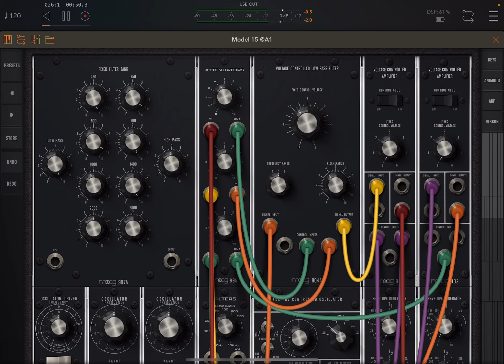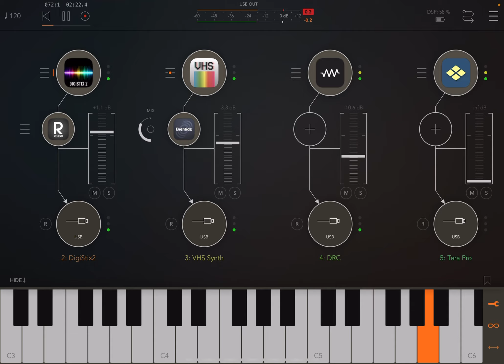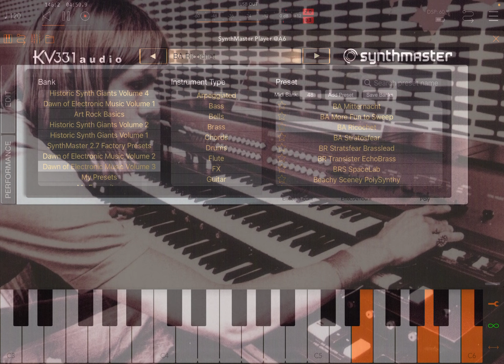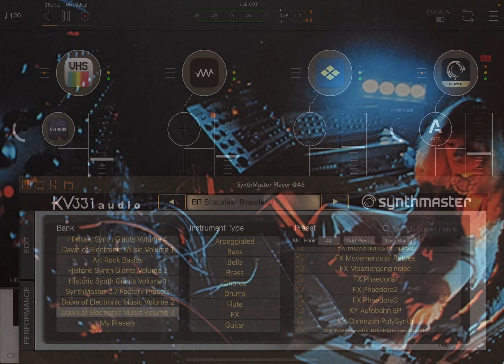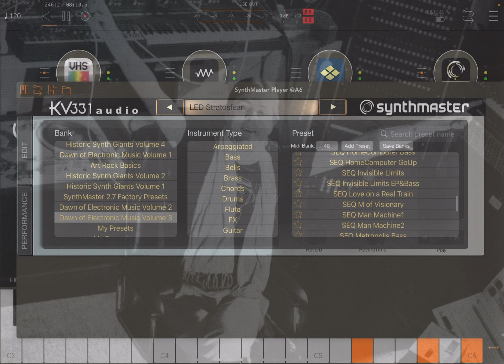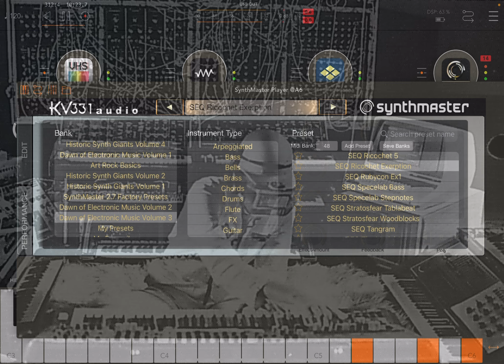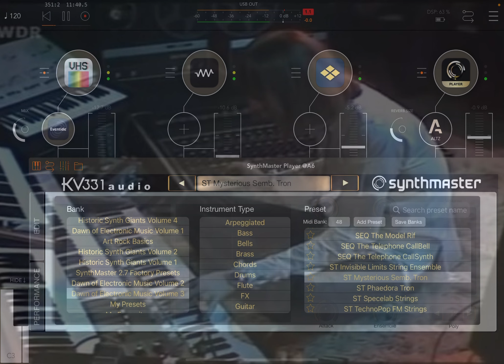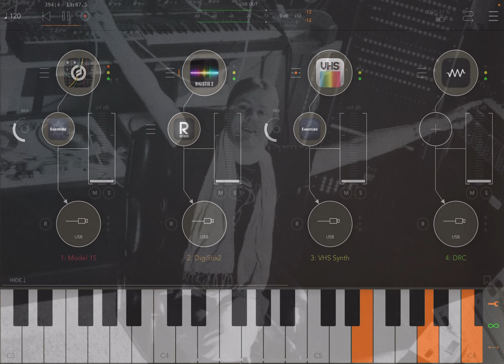A Semblance of Schulze - a tribute to Klaus Schulze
A live jam in AUM as a tribute to Tangerine Dream and solo synth player Klaus Schulze, featuring Moog Model 15, Digistix 2, VHS Synth, DRC, Tera Pro, SynthMaster Player, FAC Alteza, Eventide Blackhole, Eventide Shimmerverb, Audiokit Reverb, AUM, iPad.
Hopefully, soon to appear on a tribute CD set.